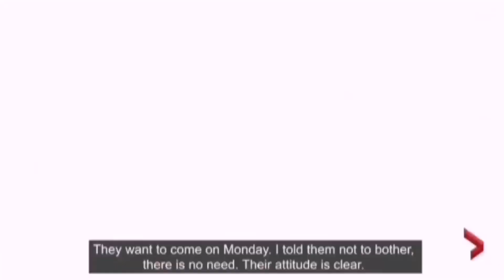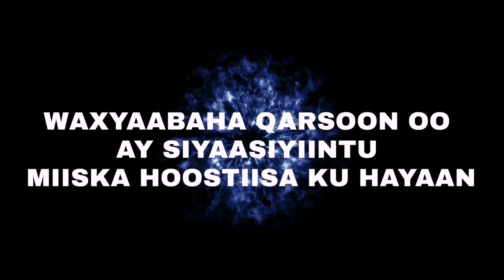xogta ERDOGAN WAA JIIR MAARIIN AH XAALAD CUSUB.... 28/9/2022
Diblumaasiyada. Arimaha diblumaasiyada. Sirdoonka. Dagaalka. Dhaqaalaha. Xogta. Diblumaasi. Ruushka. Yukreeyn. Turkiga. Maraykanka. Shiinaha. Hindiya. Siyaasada. Wararka aduunka. Russia-Ukraine live news
Russia-Ukraine news